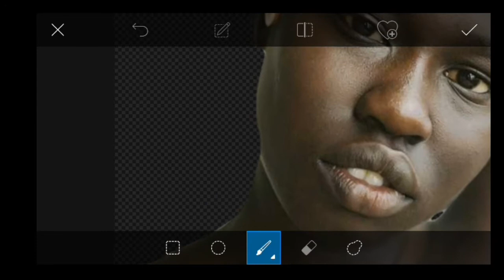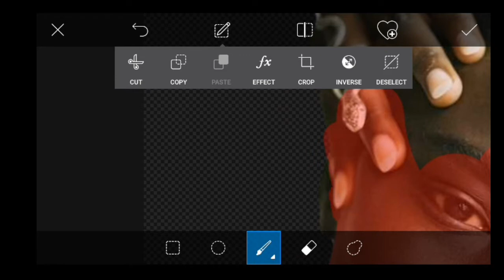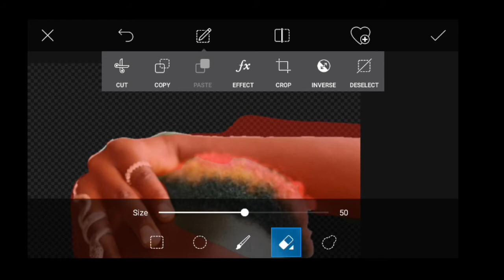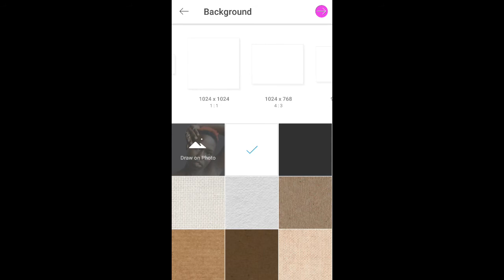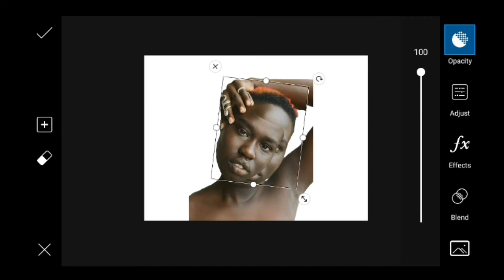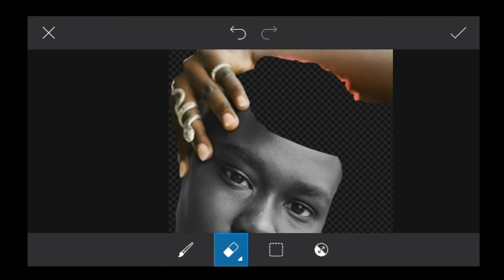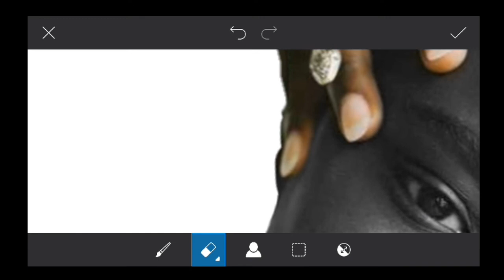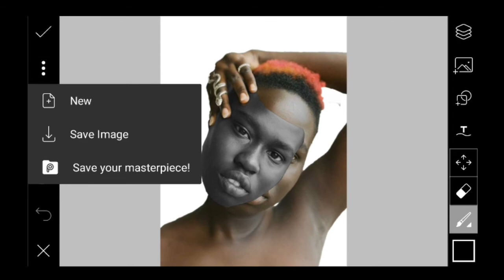How to make a mask,របៀបធ្វើរបាំងមុខ, picsartLearn to edit pictures on the phone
សូមអធ្យាសយ័សំរាប់ការធ្វើវីឌីអូនិងការកាត់តរូបបើមានខុសឆ្គងត្រង់ចំណុចណាសូមខតីអភយ័អត់ទោសផង